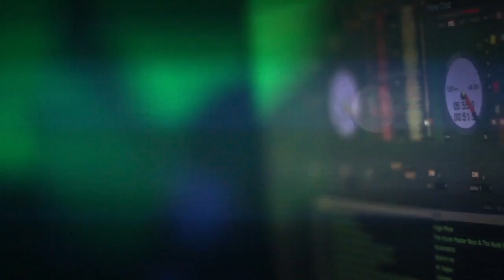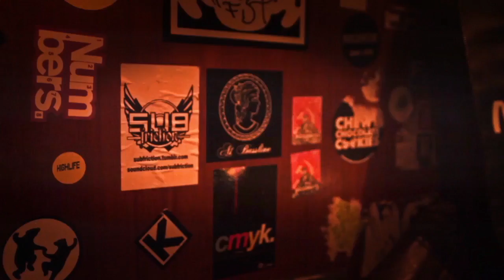Harri & Domenic talk Subculture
With Harri & Domenic at the helm, Subculture has endured like no other club night in the world and is now firmly established as the longest running weekly underground club night on the planet. It continues to go from strength to strength as Harri & Domenic refuse to relent when it comes to pushing boundaries and reworking their ever relevant take on the house music blueprint. As testament to their integrity and longevity, they continue to steer clear of trends or fads and remain true to their roots, serving up flawless selections of house and techno to the clued up masses the world over.
In true birthday style we have invited one of our favourite DJs and truest inspirations to join us, the one and only DJ Sneak.

Music

1st - Marquis Hawkes - Divine Intervention (Dixon Avenue Basement Jams)
 2nd - Delroy Edwards-4 Club Use Only (L.I.E.S.)